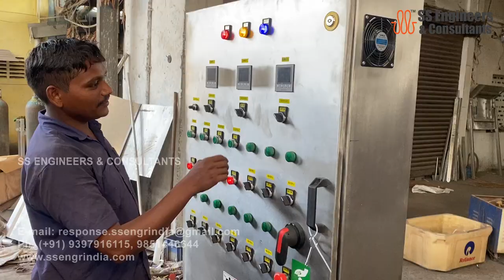Cutting edge crate washers: Advanced RLC panel board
SS Engineers, a renowned manufacturer of crate washers, presents a cutting-edge solution for efficient crate cleaning. Our crate washers are equipped with an advanced RLC panel board, leveraging the power of programmable logic controllers to enhance performance and automation capabilities.

The cleaning process commences as the soiled crates are loaded into the washer. Inside, the RLC panel board orchestrates the operation, ensuring precise control and synchronisation of various cleaning components. The pressurised water is strategically sprayed on the crates from multiple angles, leaving no corner untouched. This thorough cleaning is achieved through the precise activation of strategically positioned nozzles, guaranteeing the elimination of dirt and residues.

To maintain the integrity of the cleaning process, our crate washers incorporate a sophisticated solid particle separation mechanism. The filter mesh is a meticulous filter, effectively capturing solid particles while allowing clean water to pass through. By maintaining the cleanliness and quality of the water, our crate washers ensure consistent and hygienic cleaning results.

Upon completion of the cleaning cycle, the new and sanitised crates are ready for unloading. Our crate washers feature a user-friendly unloading process where an operator efficiently removes the clean crates from the washer. This final step enables prompt reuse or further processing of the crates, supporting seamless operations and maintaining product quality.

SS Engineers' crate washers, empowered by our advanced RLC panel board, deliver a dependable and efficient solution for crate cleaning requirements. With precise control, optimal water spraying, effective solid particle separation, and convenient unloading, our crate washers ensure superior cleanliness and hygiene.

SS ENGINEERS & CONSULTANTS